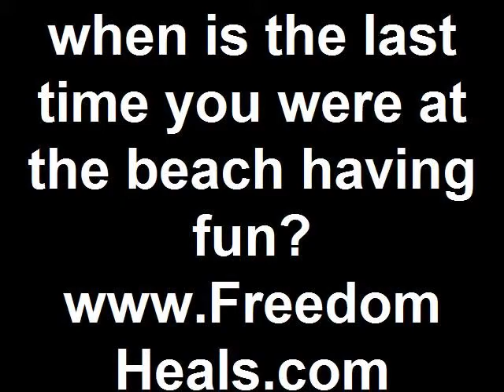Sunset Gulf Coast SkimBoard Fun...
Suzy Bell
Cheers n Blessings,
Keep having Fun !